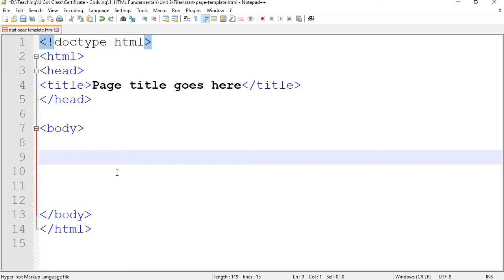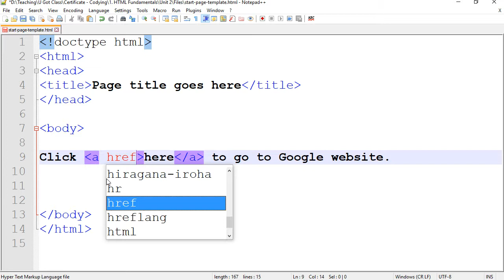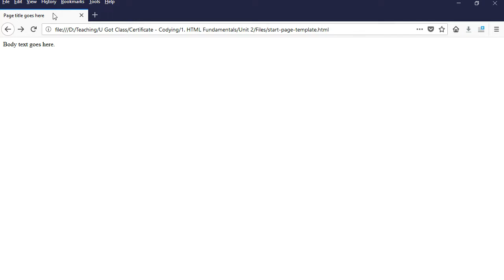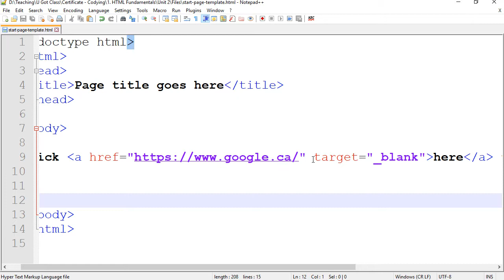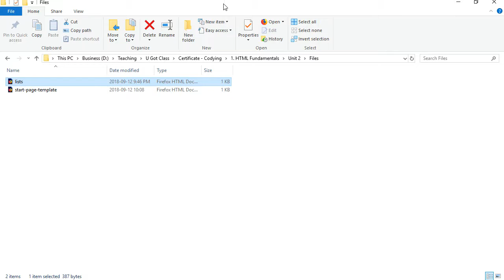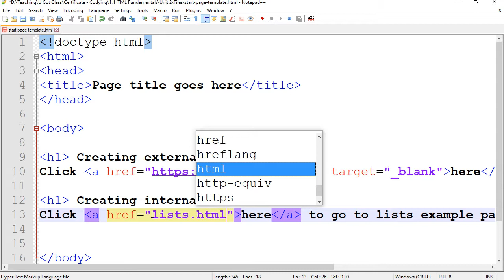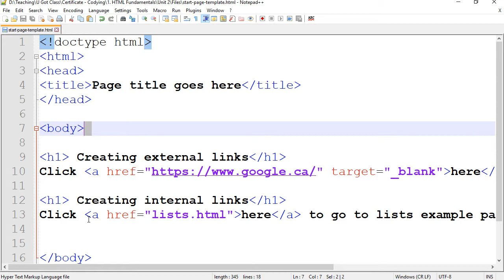Internal and External HTML links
Learn how to create Internal and External HTML links. Learn how to open an external link in a separate window.